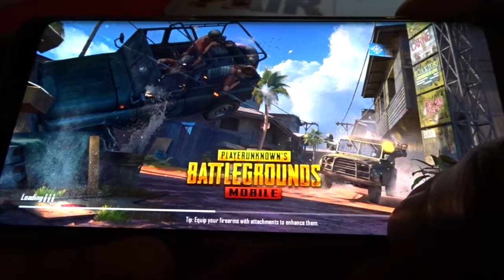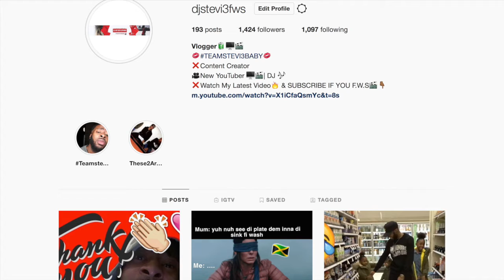GAME NIGHT WITH MYSTERIOUS & JHEN-I (PUBG) **OMG TOO BANTS / MUST WATCH**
S U B SC R I B E‼️     S U B S C R I B E‼️    S U B S C R I B E‼️

** TURN ON THAT POST NOTIFICATION BUTTON TO NOT MISS A VIDEO**

Give me some suggestions on how you would like these videos to go. Im up for some constructive criticism.

‣ My videos will include LifeStyle vlogs, crazy experiences, challenges & lit pranks on the way.

‣ STALK ME :)‼️

‣ Stevie's - S N A P C H A T - Stevi3nuheziee

...💥Y O U R  B O Y  S T E V I E  I N  T H E  C U T 💥...